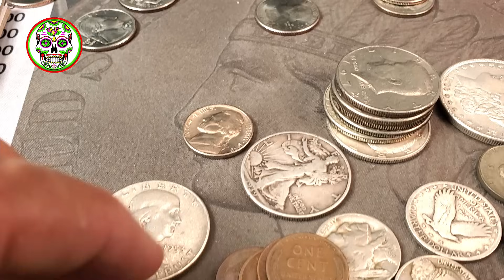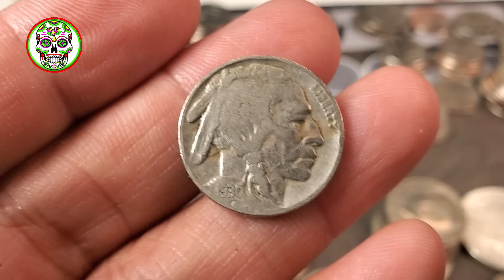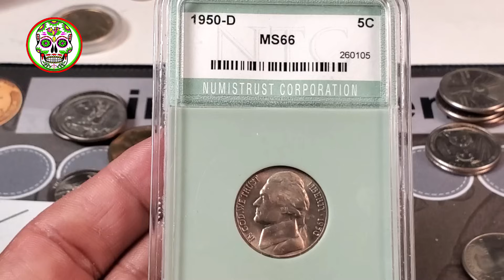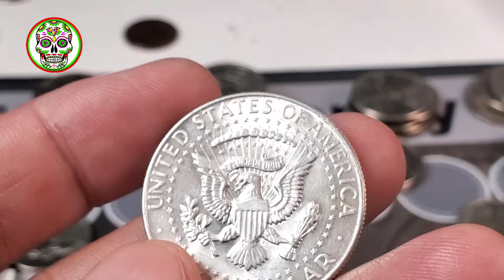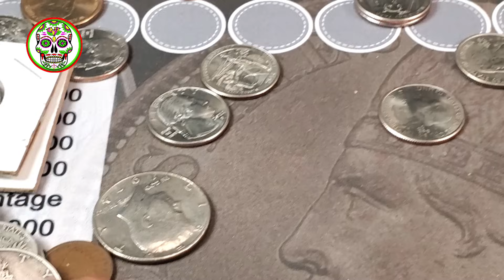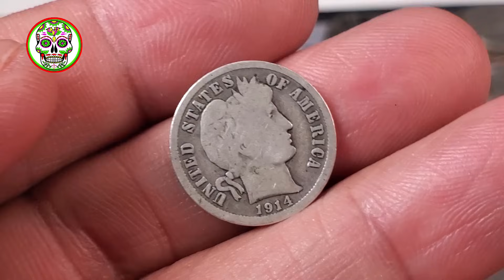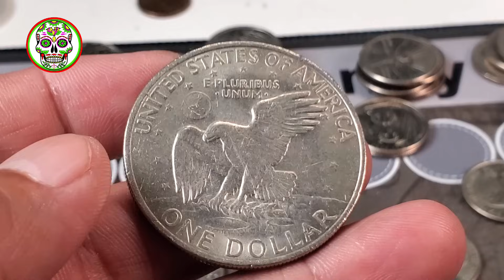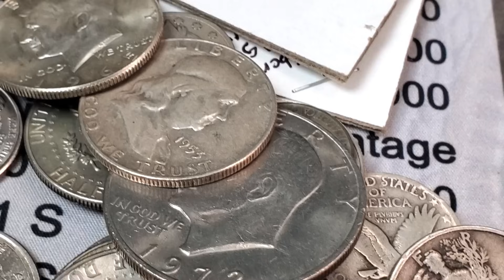CUANTO CUESTA MI MONEDA ANTIGUA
💚   UNETE A MI CANAL DE YOUTUBE Y APOYAME  PARA MAS VIDEOS 💚

EN ESTE VIDEO HABLARMOS DE LAS MONEDAS ANTIGUAS QUE TU PUEDES TENER EN TU CASA GUARDADA Y AQUI SABRAS LA VERDAD DE CUANTO PUEDA VALER UNA MONEDA COMO LA QUE TU TIENES ESPERO TE GUSTE EL VIDEO DALE LIKE COMPARTE Y GRACIAS
AQUI COMPRA TODO SOBRE MONEDAS Y BILLETES

1.☆  EMPAQUES PARA TUS MONEDAS ☆
EMPAQUE DE CARTON BLANCO PARA MONEDAS
EMPAQUES DE PLASTICO DE 3 PARA TUS BILLETES

MICROSCOPIO Con Base inalambrico
MICROSCOPIO Sin Base Inalambrico
MICROSCOPIO QUE YO USO C/ ALAMBRE P/ COMPUTADORA

   3.             ☆ LIBROS DE MONEDAS DE ESTADOS UNIDOS ☆
* LIBRO ROJO DE MONEDAS DE USA

* LIBRO DE BILLETES 7 NUEVA EDITION

* LIBRO DE BILLETES DE USA

* LIBRO DE MONEDAS CON ERROR

  4.         * MONEDA DE QUARTER SIN CIRCULAR *
UNA MONEDA 2018 QUARTER RHODE ISLAND

    5.    ☆ SET DE MONEDAS VARIADOS DE DENVER, FILADELFIA Y SAN FCO.  ☆
2019 P, D US MINT SIN CIRCULAR 20 MONEDAS

   6.   ☆   MONEDAS 1 CENT. NDIAN HEAD Y WHEAT PENNY HERMOSAS ☆

10 MONEDAS INDIAN HEAD DIFERENTES AÑOS
1 ROLLO WHEAT PENNY CON 1 INDIAN HEAD PENNY

   7.               ☆  BILLETES CON  COLORES  ☆

   8.   ☆ LUPA GRANDE  PARA MIRAR MONEDAS ☆    Lighthouse
LUPA PARA REVISAR MONEDAS
LUPA CON 6 LUZ LED REVISAR MONEDAS

 9.  ☆ALBUNES GRANDES P/ COLECCIONAR TUS MONEDAS DE QUARTERS (ALBUNES BELLOS) ☆
50 ESTADOS ALBUM GRANDE

 10.              ☆ ALBUNES AZUL MEDIANO PARA COLEECION DE MONEDAS  ☆

  11.   ALBUNES CHICOS DE QUARTERS, NICKELS Y PENNIES

 12.  ☆ ALBUM DE LOS PRESIDENTES de UN DOLLAR☆
ALBUM PRESIDENCIAL P,D UN DOLAR

EN ESTE LINK DE ABAJO ES UNA PAGINA PARA CHECAR QUE TAN RARO ES EL BILLETE CON ESTRELLA